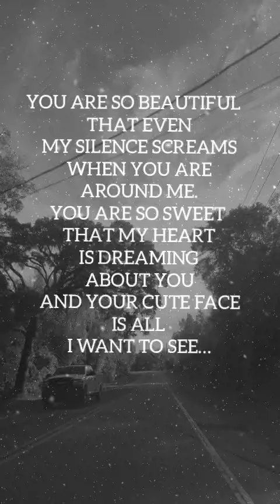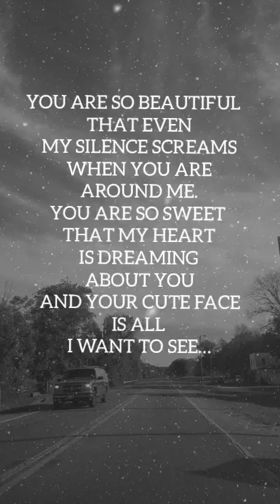When You are Around me